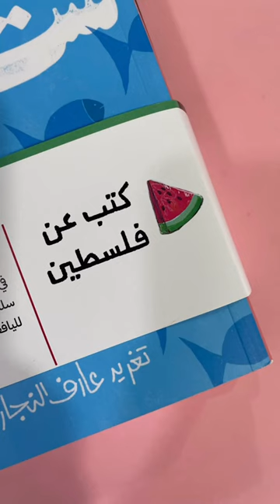٣ روايات تتناول ما حدث و يحدث في فلسطين بقلم تغريد النجار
٣ روايات تتناول ما حدث و يحدث في فلسطين بقلم تغريد النجار، كتبت بأسلوب سلس ومشوق، مناسبة لليافعين والكبار أيضا